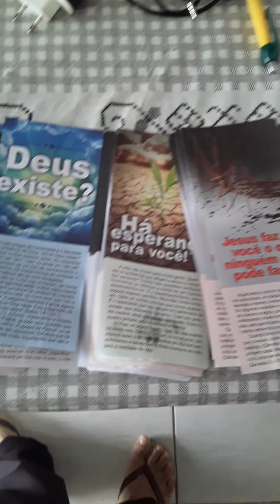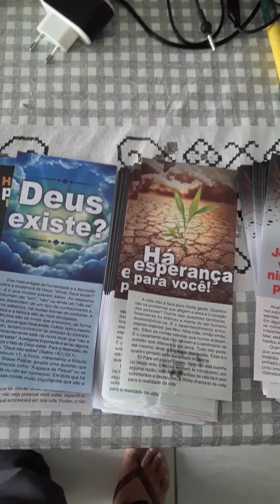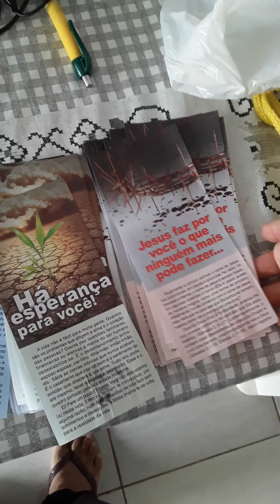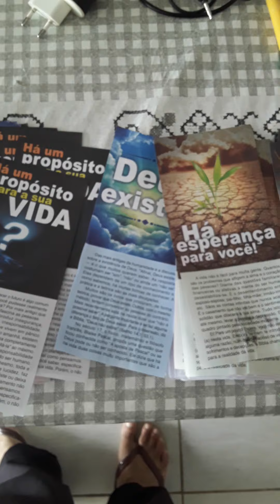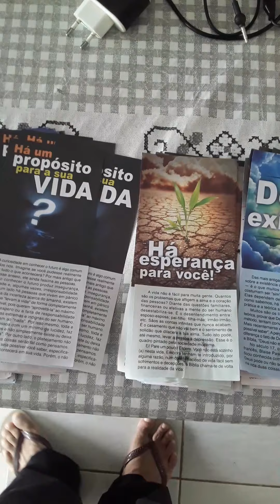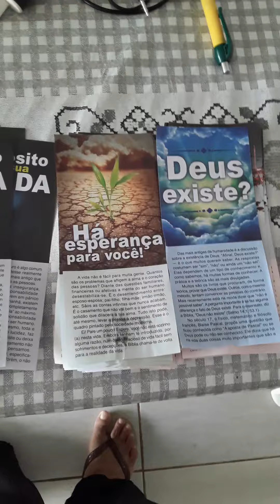Ainda sou do tempo que entrega panfleto na rua ,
trabalhamos com evangelismo de rua seja um doador para esse projeto que Deus abençoe grandemente qualquer quantia será bem-vinda🙌🙌